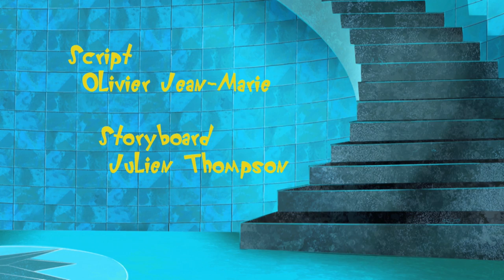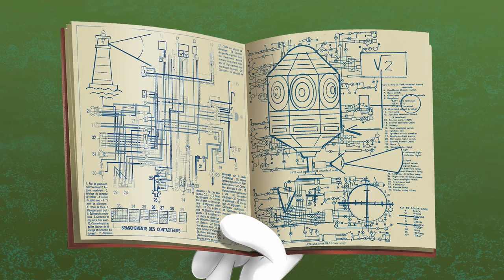Oggy and the Cockroaches - The Lighthouse Keeper (S04E02) Full Episode in HD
Oggy and Jack have to sit in for a Breton friend of theirs who has to attend a bagpipe contest. They become lighthouse keepers for the day. But the roaches fiddle around with the lights and very quickly, the sea all around becomes inextricable chaos…